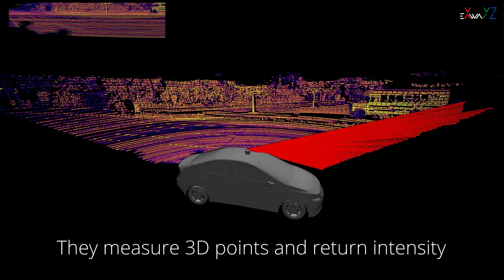Introduction to 3D LiDAR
We can’t help ourselves from talking about 3D LiDAR sensors, but we never really explained what this wonderful technology is. We made a short video to make it more visual, check this below!

3D LiDAR sensors measure distances in 3D with lasers, very quickly (more than 1 millions times a second), and very precisely (a few centimeters of precision), such that they produce very accurate 3D representation of their environment 👁️

As they are active sensors, they are indifferent to darkness and very robust to meteorological conditions ☔

You may think that the data they produce is smart, but it isn’t: for a computer, the “point clouds” that 3D LiDARs produce are just a meaningless collection of 3D points. This is our job to provide the right piece of software that makes this data understandable and useful for a robot 🦾

With a 3D LiDAR and the right software, nothing is impossible!